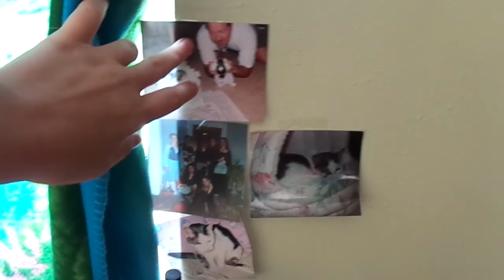Guilt and Forgiveness, my recent breakdown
I have been in a small crisis since around October of this year.  The breakdown was/is caused by overwhelming guilt that I'm feeling.  I discuss guilt, forgiveness, and letting go.